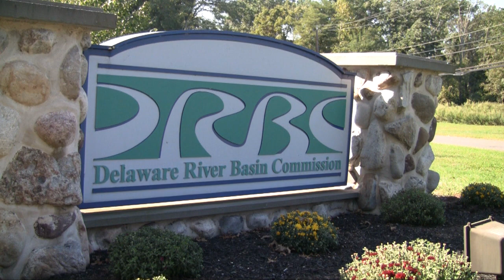Riverwatch April 3, 2020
In this week's Riverwatch a report commissioned by the Delaware Riverkeeper Network shows thousands of new gas wells will have to be drilled to supply two new pipelines, the public is called on to tell the DRBC to reject a proposed liquified natural gas export terminal and visitors are reminded to use proper social distancing practices in outdoor areas and trails in the Delaware River Watershed.